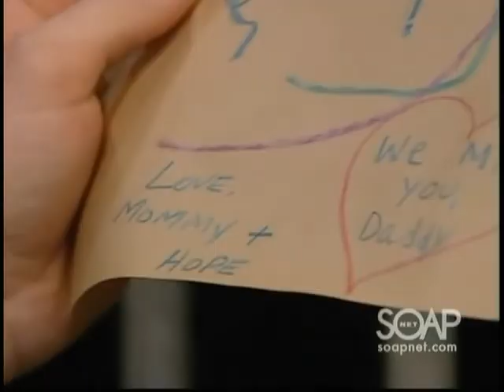5-11-10- Starr, Cole and Hannah